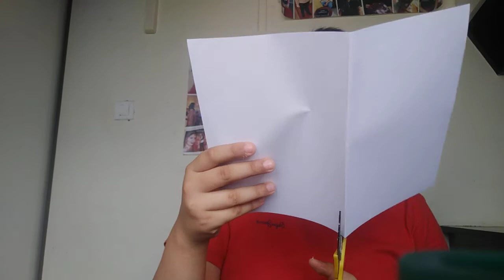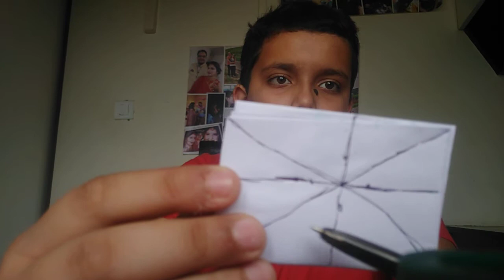How to make a super cool sword